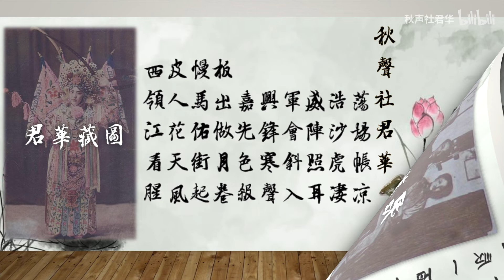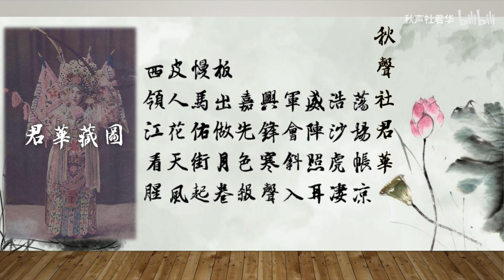紀念章遏雲先生誕辰110週年《女兒心》